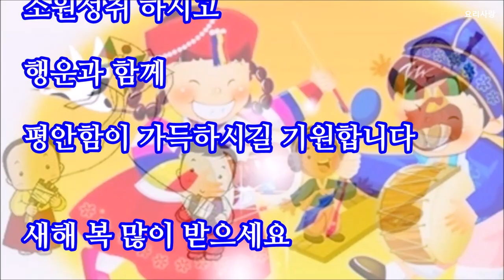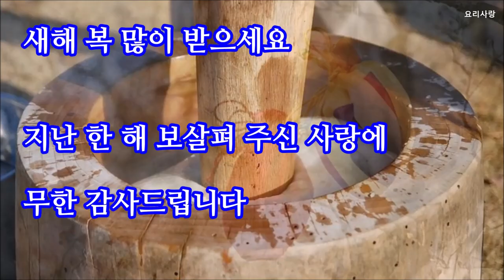설날인사말 2022년 설날인사 새해 복 많이 받으세요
설날인사말
2022년 설명절 인사드립니다

2022년 임인년(壬寅年)
기운찬 검은 호랑이의 해

즐겁고 행복한 설 명절을 맞이하여
깊은 감사 인사드립니다

2022년 임인년에는
마스크 벗고 예전처럼
웃는 얼굴로 만나 뵙길 소망하며
가족 모두 건강 행복하시고
만사형통 운수대통
소원성취 하시고
행운과 함께
평안함이 가득하시길 기원합니다

지난 한 해 보살펴 주신 사랑에
무한 감사드리며
세해도 잘 부탁드립니다

여유롭고 평화로운
설 연휴 시간 보내세요

요리사랑cooking 올림